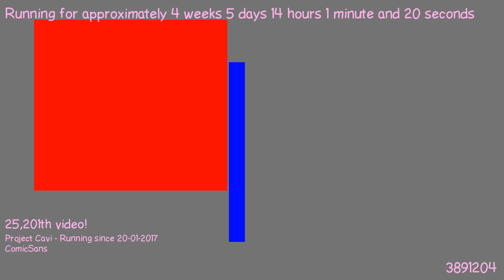1487851528 - Webdriver Cavi - H2